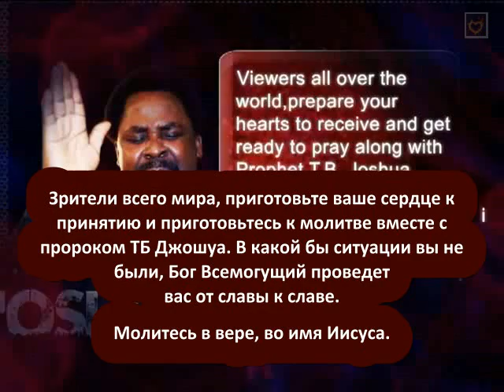ТБ Джошуа - Примите этот прорыв